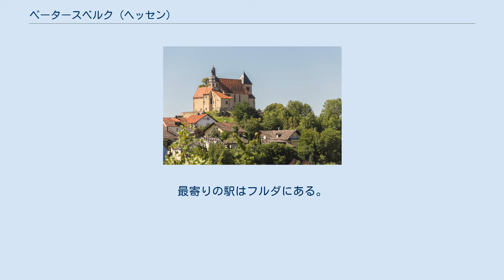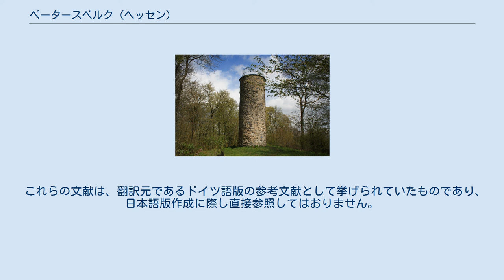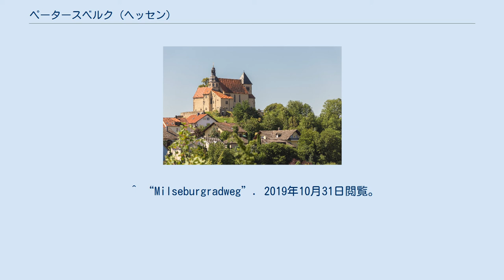ペータースベルク (ヘッセン)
ペータースベルク（ドイツ語: Petersberg）は、ドイツ連邦共和国ヘッセン州カッセル行政管区のフルダ郡に属す町村である（以下、本項では便宜上「町」と記述する）。
 この町は、フルダ市の北東の市境に面し、レーン山地の西の支脈に位置している。
町内をハウネ川が流れている。
 ペータースベルクは、北はヒューンフェルト、東はホーフビーバー、南東はディッペルツ、南はキュンツェル、西はフルダ（いずれもフルダ郡）と境を接している。
 自治体ペータースベルクは、同名の主邑の他に、ハウネドルフ、マールバッハ、マルグレーテンハウン、シュタイナウ（小集落ゲッツェンホーフを含む）、シュタインハウスの各地区からなる。
 この集落の歴史は、ウーゲスベルク（オイレンベルク）にベネディクト会女子修道院が創設されたことで始まる。
この修道院は836年9月28日にフルダ修道院長ラバヌス・マウルスによって献堂された。
この際に、聖ペーター・バシリカから聖リオバが移葬された。
この修道院は12世紀にプロプスタイ（高位聖職者が在任する修道院）にまで発展したが、1802年に廃止された。
 1130年からウーゲスベルクはペータースベルクと改名された。
この山の麓に集落が形成され、1153年に Bru-bus（Brauhaus = ブルワリーを意味する）として初めて記録された。
ペータースベルクという名称は、1837年のヘッセン選帝侯領の指令によって、集落や修道院の所領の名称として広く用いられるようになった。
 現在は、ベネディクト女子修道会による聖リオバ僧坊が再び設けられている。
この消防は聖ペーター墓地教会の管理も行っている。
 1971年12月31日に、それまで独立した町村であったハウネドルフ、マールバッハ、マルグレーテンハウン、シュタイナウ、シュタインハウスが、自治体再編に伴い、新たな町村ペータースベルクに統合された。
 ペータースベルクの町議会は、37議席で構成されている。
 ヘッセン州自治体法によれば、首長は市町村議会の議長を務める。
ペータースベルクは町長の他6人の名誉職からなる委員会が形成されている。
直接選挙で選出された初代のペータースベルク町長はカール＝ヨーゼフ・シュヴィデッセン (CDU) で、1994年から2018年まで4期にわたって町長を務めた。
2018年3月に新たな町長としてカルステン・フロス (CDU) が就任した。
 聖ペータース教会 聖リオバの遺骨を納めた地下聖堂を有する聖ペーター教会（リオバ教会）が見所の1つである。
この他の見所としては、14世紀に造られた花の生け垣を持つかつての女子修道院庭園がある。
この女子修道院庭園は2013年夏に「72時間アクション」に伴い公園に改編され、これ以後入園できるようになった。
この女子修道院庭園を所有していた修道院は、現在はこの場所にない。
2006年7月からペータースベルクの聖ペーター教会近くに聖リオバを祀るベネディクト女子修道会の小さな修道院聖リオバ僧坊が設けられている。
 ペータースベルク監視塔 アルメンドルフ地区とメルツドルフ地区をミルゼブルク自転車道が通っている。
この自転車道はヘッセン広域自転車道 R3号線およびバーンラートヴェーク・ヘッセンの一部であり、かつてのビーバータール鉄道/レーン鉄道の軌道跡をペータースベルク＝ゲッツェンホーフからヒルダースまで全長 27 km のヘッセン・レーン山地を通る自転車道である。
 ペータースベルクは、アウトバーン A7号線のフルダ中央インターチェンジに面している。
また、連邦道 B27号線および B458号線がこの町を通っている。
最寄りの駅はフルダにある。
 ^ Bevölkerung in Hessen am 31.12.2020 nach Gemeinden ^ “Petersberg - Einwohnerzahlen”. 2019年10月31日閲覧。
 ^ Statistisches Bundesamt, ed (1983). Historisches Gemeindeverzeichnis für die Bundesrepublik Deutschland. Namens-, Grenz- und Schlüsselnummernänderungen bei Gemeinden, Kreise...